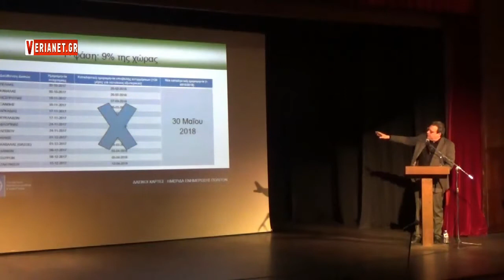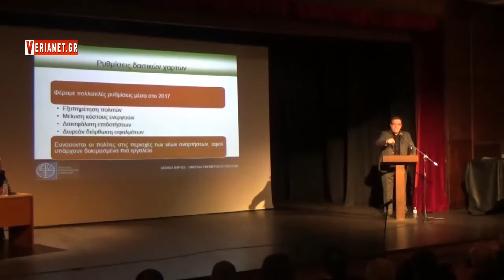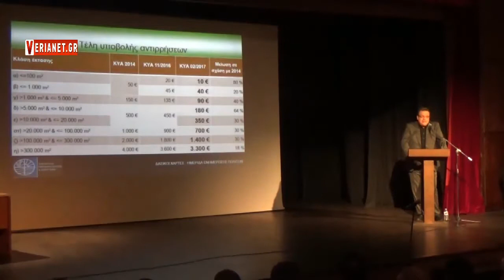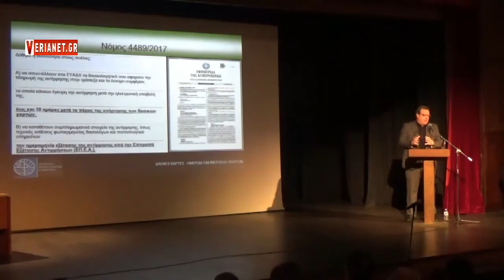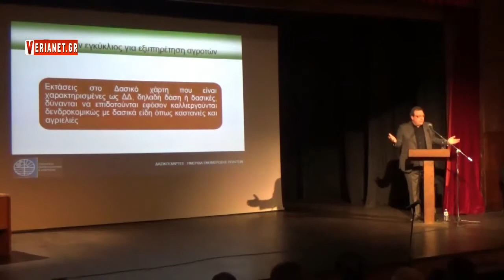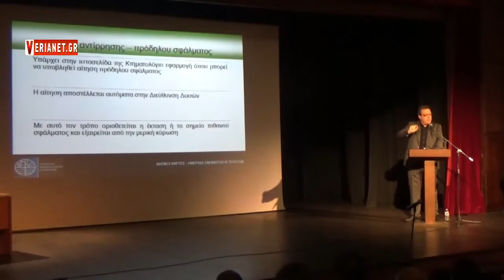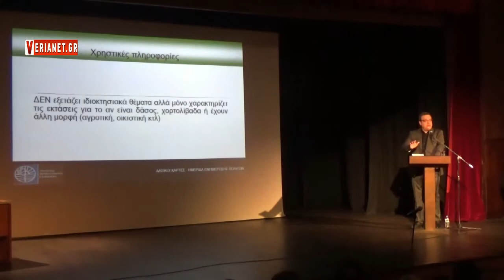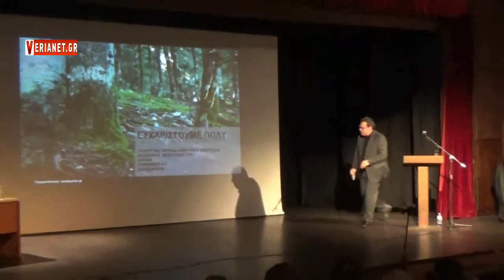2018 03 18 Βέροια - Αν. Υπουργός Περιβάλλοντος Σωκ Φάμελλος - Δασικοί χάρτες - εκδήλωση συζήτηση